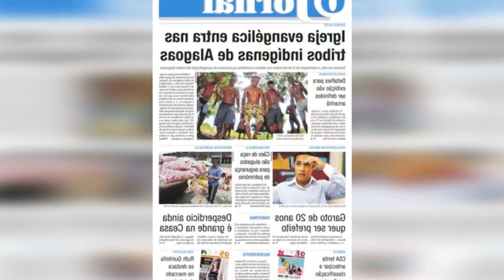AMORIM CHOCA ADEPTOS DA MODALIDADE E REJEITA UMA DAS SUAS APOSTAS PESSOAIS; JOGADOR NÃO...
AMORIM choca adeptos da modalidade e rejeita uma das suas apostas pessoais; jogador não faz parte do plantel para a próxima época

Segundo as últimas informações da CNN Portugal. Rúben Amorim demitiu o brasileiro. o que já foi informado pelo próprio treinador.